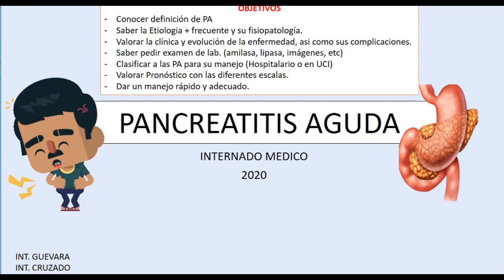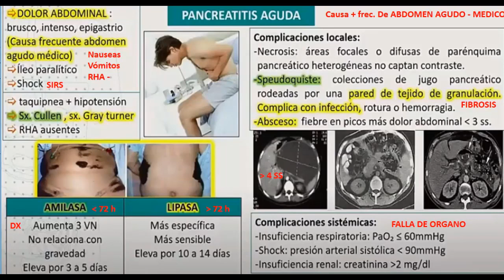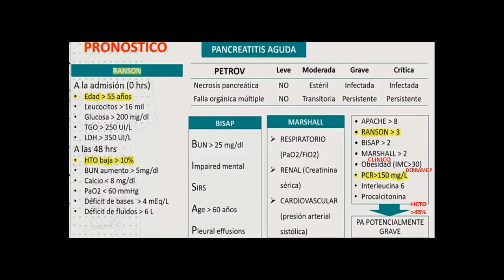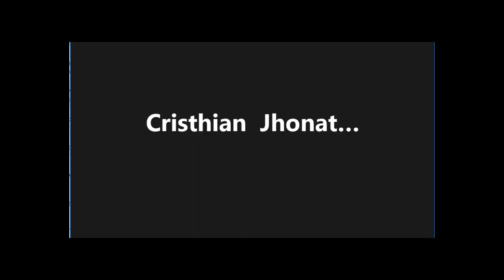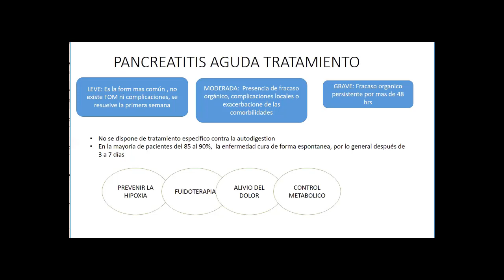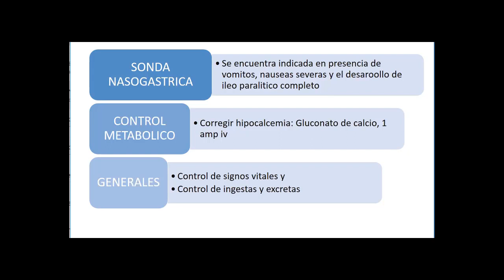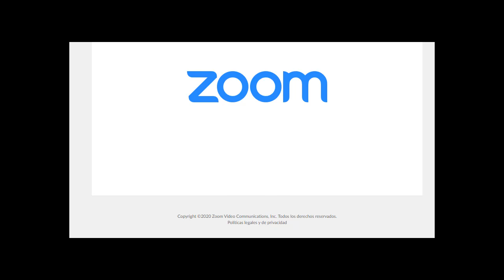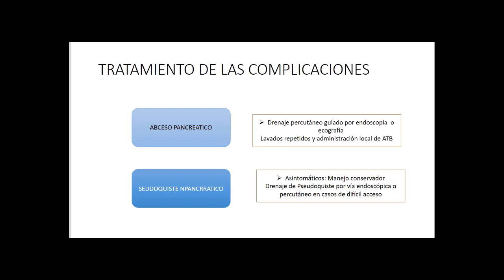PANCREATITIS AGUDA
PRIMERA CLASE DE LOS INTERNOS QUE ROTAMOS POR MEDICINA INTERNA.